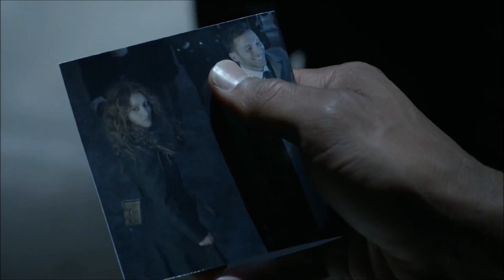POWER | SEASON 2 EPISODE 1 | CONSEQUENCES | REVIEW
Kanan makes moves, Tommy goes into hiding and Ghost finds out the truth.

7/10